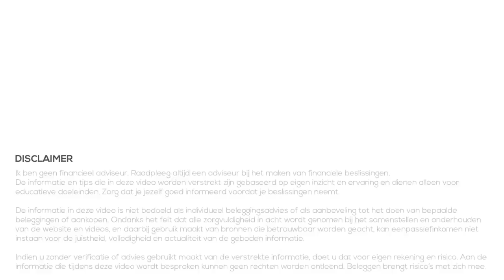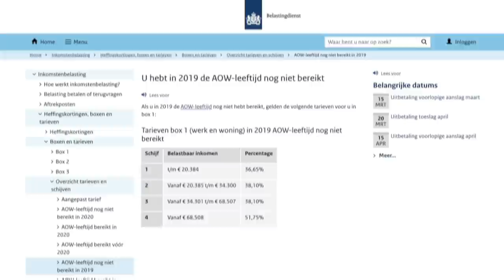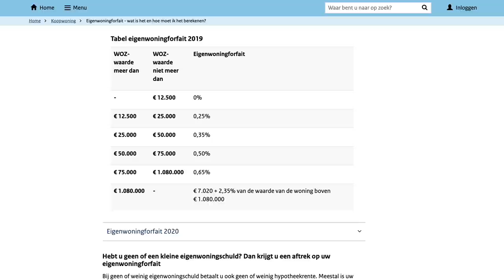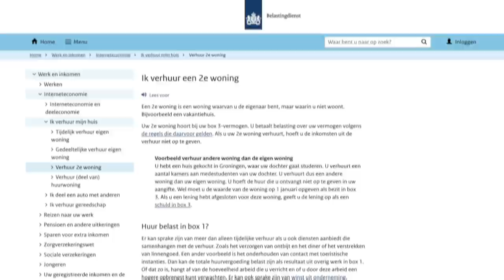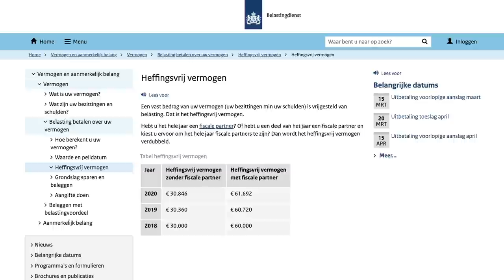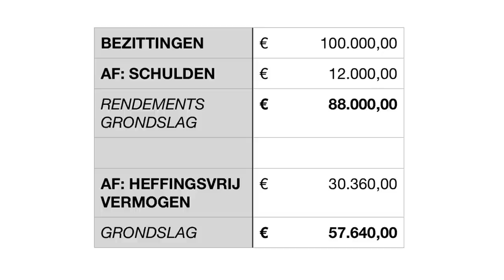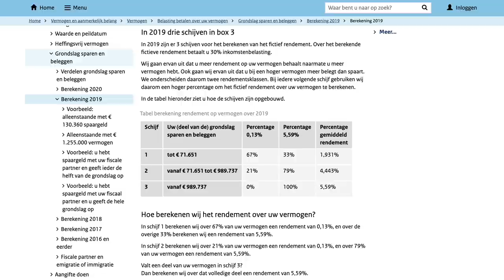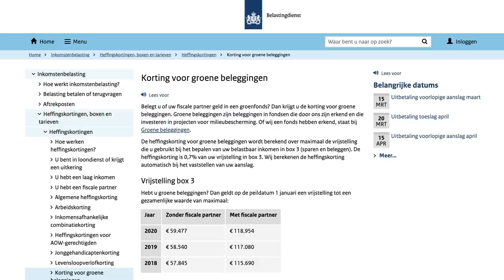Belastingaangifte over 2019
Belastingaangifte 2019 (Voor Spaarders en Beleggers)
👇Kijk hieronder voor meer informatie en links👇

Het is weer zover! We mogen, of moeten, onze belastingaangifte doen over 2019. In deze video ga ik hier op in door enkele algemene tips te geven waar je op moet letten. Daarna richt ik me op drie onderwerpen die belangrijk zijn voor mijn doelgroep van spaarders en beleggers:
- Inkomen
- Woning
- Vermogen

Tot slot behandel ik nog de jaarruimte (voor degene die zelf hun pensioen regelen, zoals ZZP'ers) en bekijken we enkele aftrekposten. Het is geen stap voor stap uitlegvideo over hoe je je belastingaangifte moet doen, maar een algemenere video die belangrijke onderwerpen behandelt en enkele tips geeft.

Als je na het kijken van deze video nog vragen hebt, laat ze achter in de reacties! Ik hoop er dan direct antwoord op te kunnen geven of ze te behandelen in een volgende video.